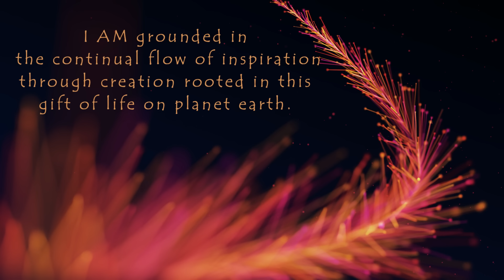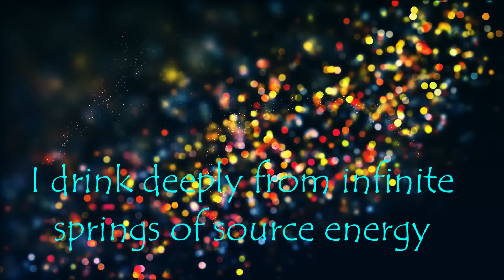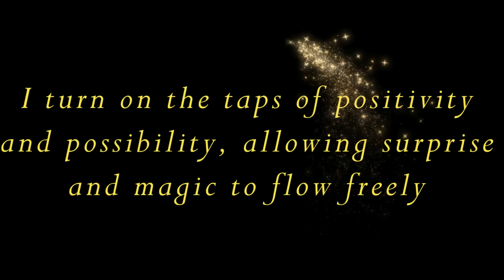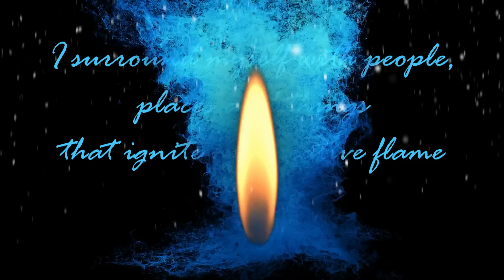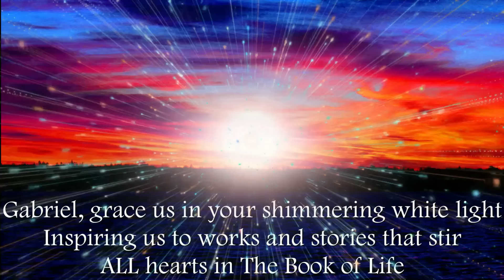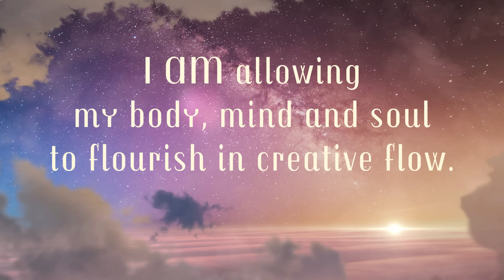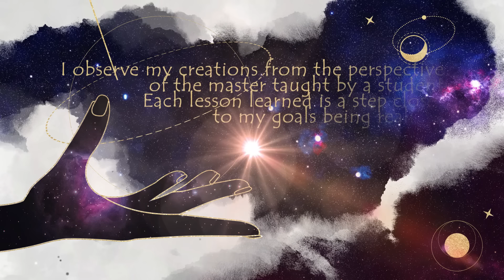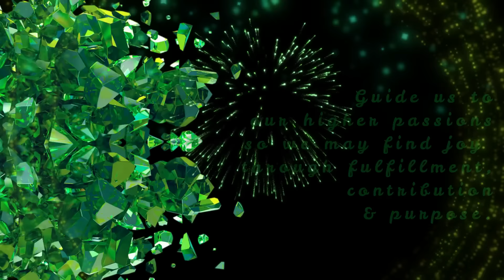Sacral Chakra Activation Affirmations - Angel Messages - Manifest Abundance Through Creative Flow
These Sacral Chakra Activation Affirmations for Creative Flow were channeled with the intent they will assist you in following inner guidance available to you in all of your inspired creations (no matter what form they take; visual arts, singing, dance, instrumental, writing, healing, inventing, et al.)  Listen deeply with your heart and follow the messages within. Each will resonate in a way, uniquely for you, seen only through your perspective. I receive affirmations directly in the form of Angelic Messages, offering them to you through my own creative process here. Activation Affirmations are passed on with the intention that you may raise your vibration thus planetary vibration by manifesting abundance in your own joyful creative flow. It is recommended that you listen to affirmations at least 22 times to receive full benefit.

 In this video, you will find invocations to Archangels Jophiel, Michael, Gabriel & Rafael. All stand by, ready to assist through their Angelic Messages for those who will ask their Divine Guidance in Love & Light.

This offering is for everyone wishing to expand their creative potential in every life circumstance.  Be there for YOU, even if you think nobody else seems to be there for you presently. Step into your own power, NOW. Your illuminated path is certainly the one worth following... Remember, the magic in life lurks around every corner, dear friend -- when you are least expecting it!
In Love & Light Always, Joelle 🙏🔥🙏

We utilize Wondershare Filmora & Audacity technology to bring it all together.

As always, you do what YOU feel is right for you, your body' & your life by researching and using your intuition to determine what resonates.**The science is readily available for research purposes.   In regard to sound healing, meditation & affirmations.   These mindful practices have powerful, life changing properties  & it's time,  dear Wanderer, to take control of the subconscious programming that is happening continuously and align yourself with Love, Health, Wealth, Confidence, Harmony and Connectivity.

**What you see on our channel is for relaxation, education, and entertainment benefits only. While there may certainly be health benefits, our content is not presented or intended to be medical advice. It is also not intended to be a substitute for medical advice. If you feel you have a physical or mental ailment, please seek help from doctors or other health professionals.